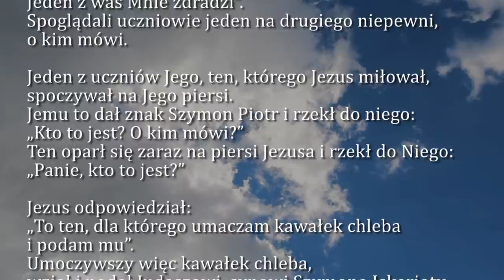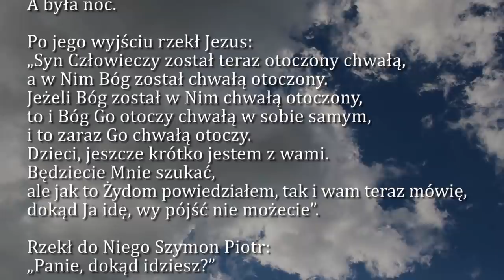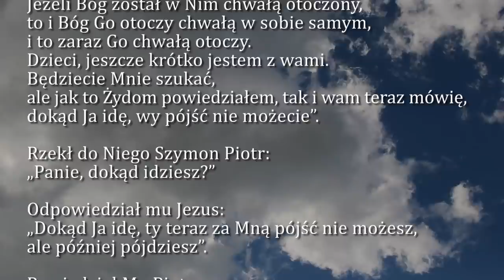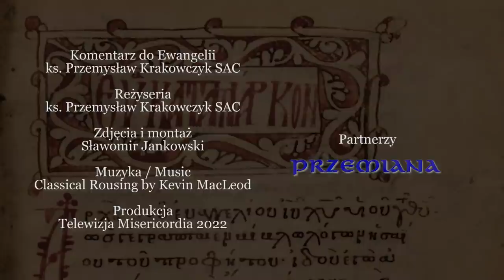Dobra Nowina na dziś | 12 kwietnia - Wtorek Wielkiego Tygodnia